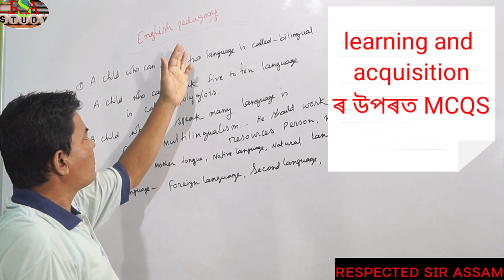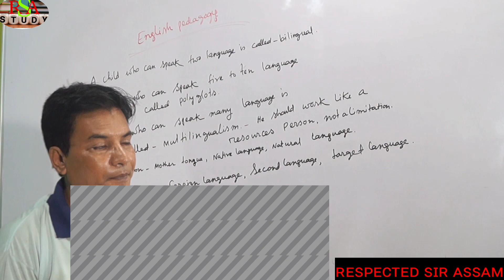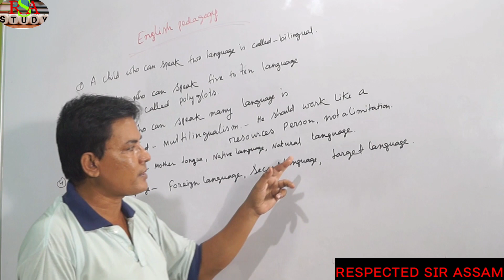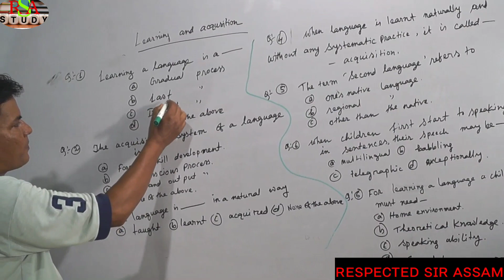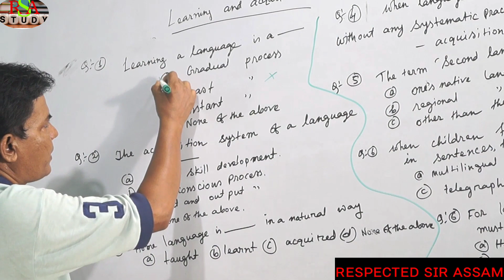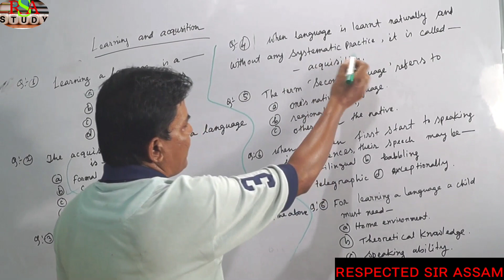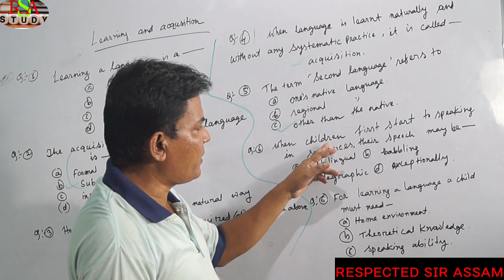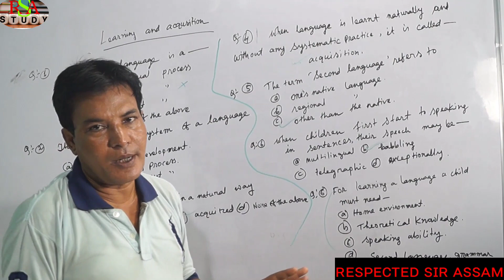Assamese pedagogy || MCQ || assam tet 2021 || most important Questions answer || Easy method by RS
Assamese pedagogy || MCQ || assam tet 2021 || most important Questions answered || Easy method by RS
Assam tet 2021 || Jumbled words || উলটা পালটা শব্দ অসমীয়া টেটৰ কাৰনে || jumbled words by mukut sir

 Assamese grammar
Assamese grammar by respected sir
Assam tet 2021
Assam tet
MCQ tet

Link . 2
Link. 3

Link. 1

Link. 2

learning and acquisition
TET exam Assamese grammar
TET SSC competitive advantage Exam Assamese